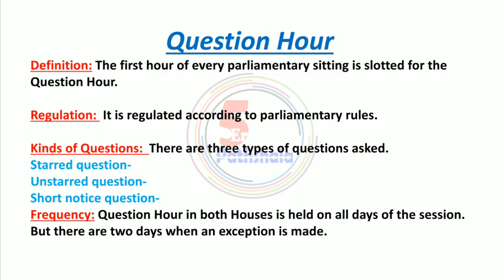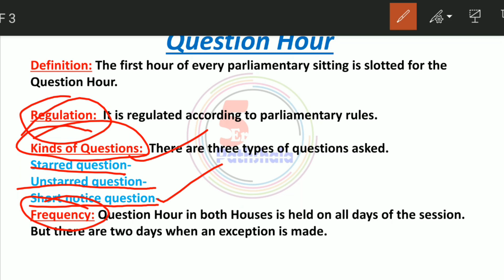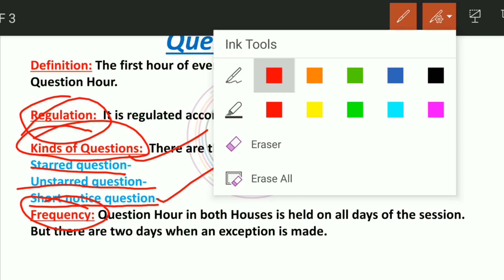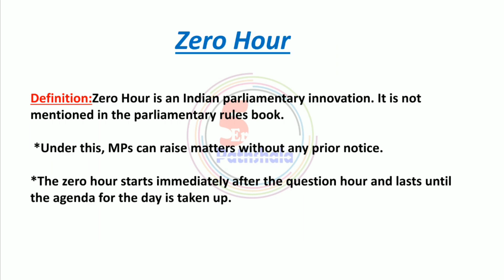Question Hour in Bengali || Zero Hour in Bengali || Parliamentary Terms || Polity || 5 Er Pathshala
About This Video - ei video te amra khubi guruto purno 2ti Parliamentary Terms  niye alochona korechi.